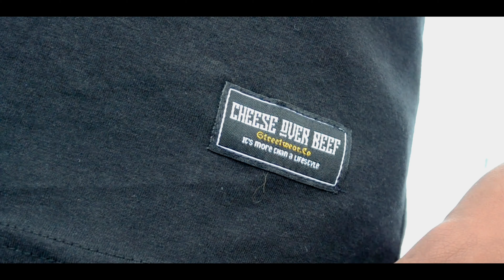CHEESEOVERBEEF - COB ARABIC